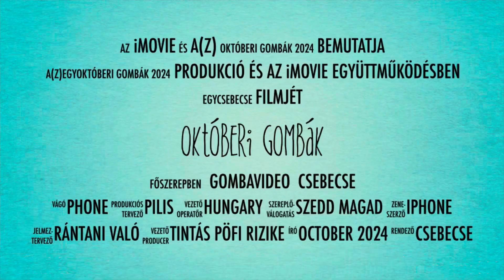Októberi gombák - októberi gombászás 2024